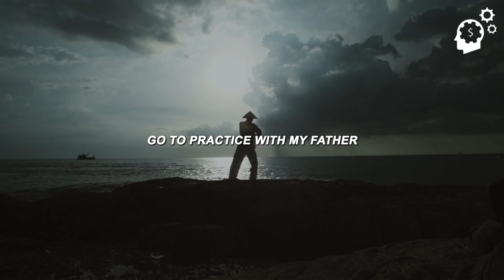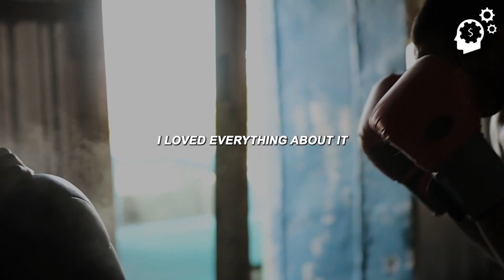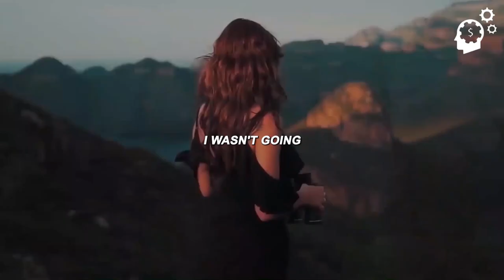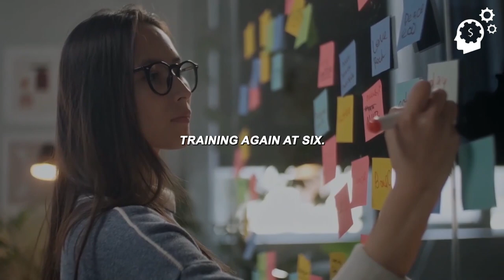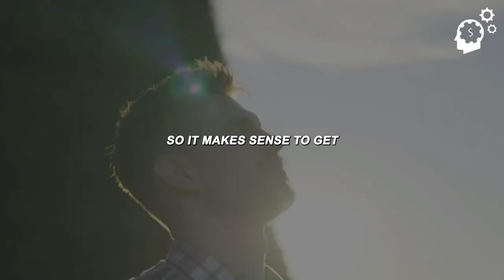PROVE EVERYBODY WRONG - Motivational Speech